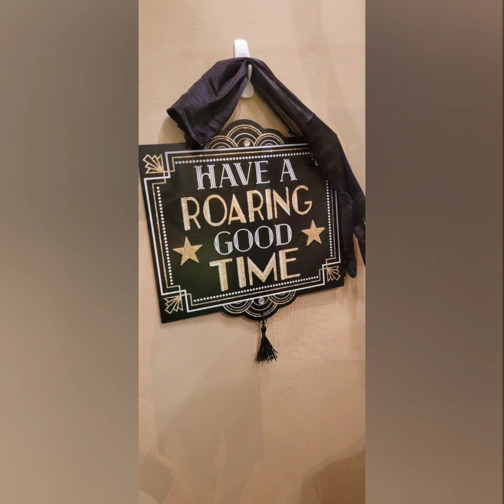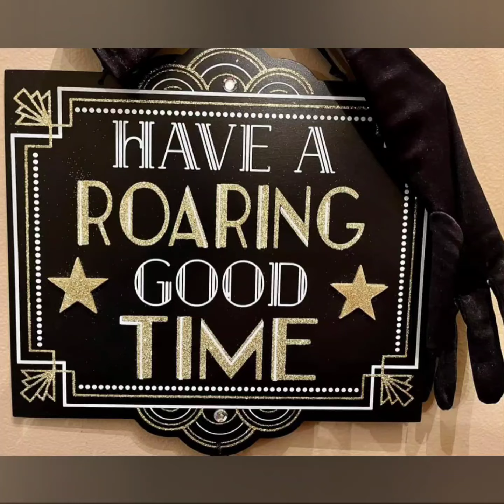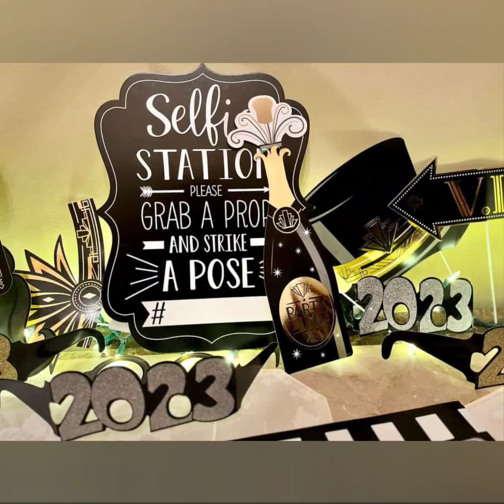New Years Eve 2022 into 2023(1)